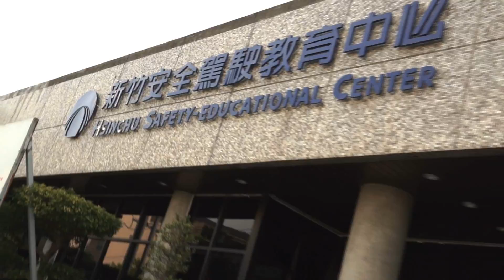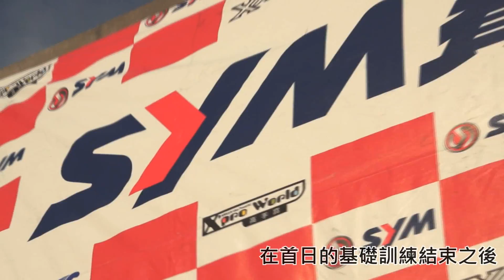2013 SYM賽車訓練營 Round.3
由三陽工業舉辦的SYM賽車訓練營
現已正式邁入年度第三場活動
來自全台各地的年輕學員們
一同在全台最專業的新竹安駕中心
學習最熱血的賽車技巧！